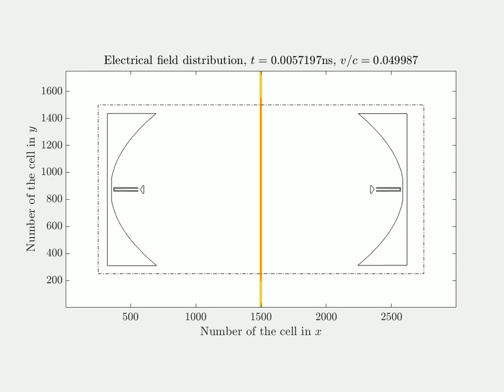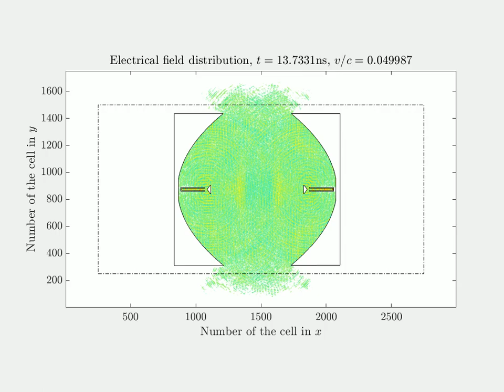Two plane waves and two parabolic antennas approaching each other